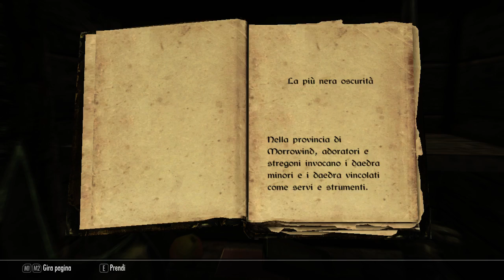Skyrim: Road to the magic warrior ita #89 "Inseguitori di draghi"